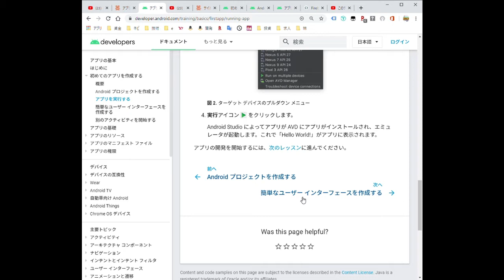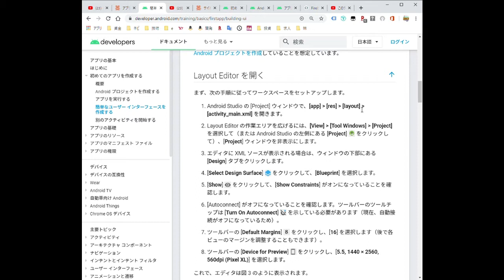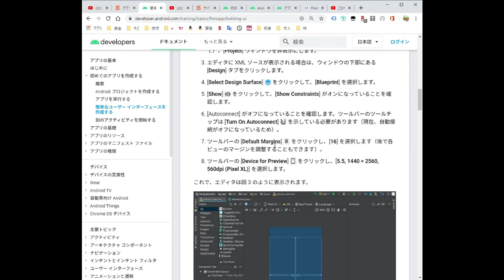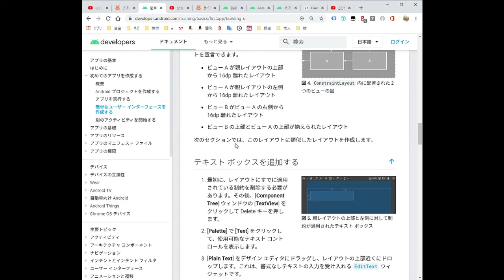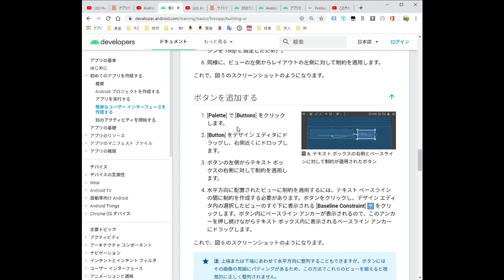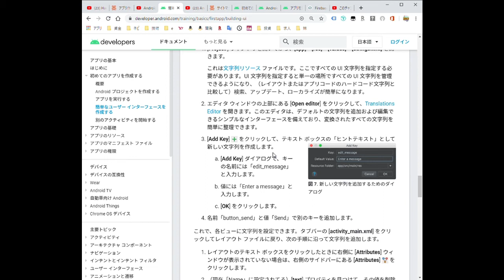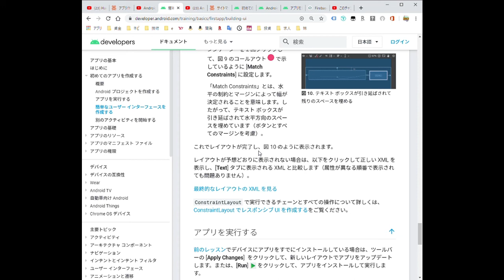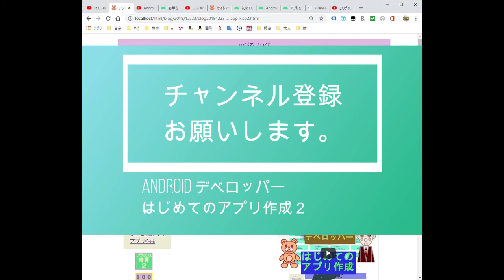Android デベロッパー はじめてのアプリ作成２ 部分の音読動画 Androidアプリ作成に必ずと言っていいほどお世話になる Android デベロッパー意外と基本的なところが抜けていてあとか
のびるブログのWEBページ

今回はアプリを作成する際必ず使うであろう
アンドロイドデベロッパーズを
上から順番に読んでいます。
この動画を軽く聞き流すだけで、
自分で読むときの負担が減りそれにより理解度がアップします
この動画を軽く聞き流すと、
一度聞くことにより
自分で読むときの負担が減ります
Android デベロッパーズは
ところどころ翻訳の精度が低く
意味がつながらない
ところがあり自分で読むと
負担がありますが、一度聞き流すと
意外と後で意味がわかり
理解しやすくなります。
聞きずらい所もあると思いますが

詳しい内容
Androidアプリの開発を進めて
いると、便利な機能が提供
されていたり、ほかのアプリで実装
されている機能を自分のアプリにも
組み込みたいと思い、Androidデベロッパーズ
を調べることになるのですが、そうなると
どうしても、基礎的な部分で、抜けている
ことがみつかり、そうなると、基礎的な言葉の
意味を調べたりして、本当に進めたい
仕事からそれて行ったりします。
また初心者の人は当然基礎的な部分の
理解をしっかりしておいたほうが
いいと思います。そういわれると面倒くさく
感じると思います。
そんな面倒くさい部分を少しでも軽減したいと
思い、このページを作くろうと思いました。
このページですることは
リファレンスを、動画で読みあ上げることです。
それについては読み上げツールでもできる
ことなのですが、自分のばあい、その設定を
面倒くさく感じで結局、なんだかんだと、
理由をつけて、基礎部分を読まなかったりするのですが、
そんな時に、リファレンスを読みあげて
それを動画にアップしてくれたらいいのにーと
思っていたので、それも含めて、リファレンスの
読み上げ動画を作りたいと思います。